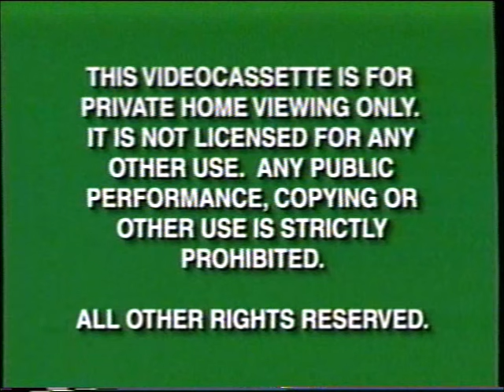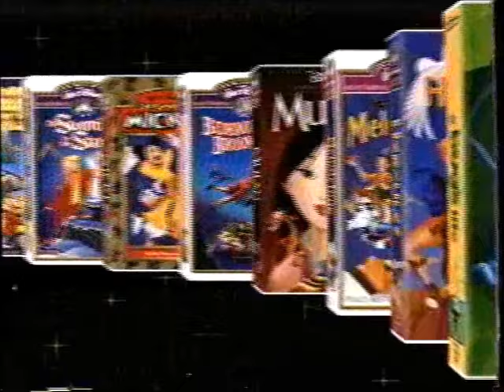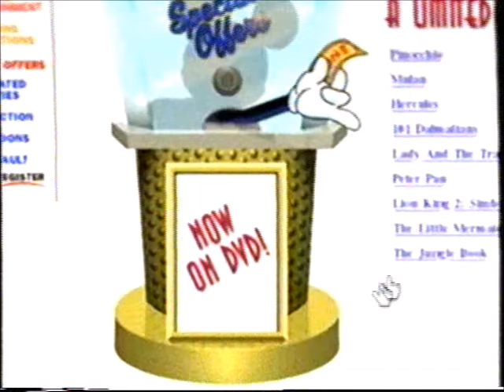Opening and Closing to Mulan VHS (2000)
Tape distributor: Walt Disney Home Video
Original release date: February 1, 2000
Catalog number: 19697
Tape print date: January 14, 2000

Contents for the opening:

1. Green FBI Warnings (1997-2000)
2. Walt Disney Home Video logo
3. Coming Soon to Own on Video & DVD
4. The Little Mermaid II: Return to the Sea trailer
5. Walt Disney Gold Classic Collection trailer
6. An Extremely Goofy Movie trailer
7. Coming Soon to Own on Video
8. Sing a Song with Tigger trailer
9. Now Available to Own on Video & DVD
10. Pinocchio 60th Anniversary Edition trailer
12. Join Us After The Feature
13. Feature Presentation
14. Green Format screen
15. Walt Disney Pictures logo
16. Start of the film

Contents for the closing:

1. Walt Disney Pictures logo (closing)
2. Christina Aguilera: Reflection music video
3. 98º and Stevie Wonder: True to Your Heart music video